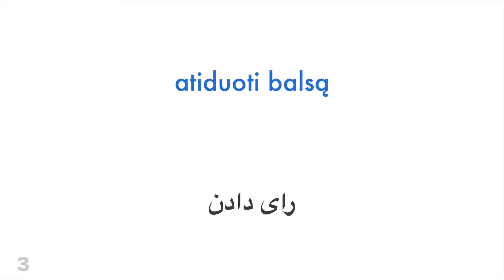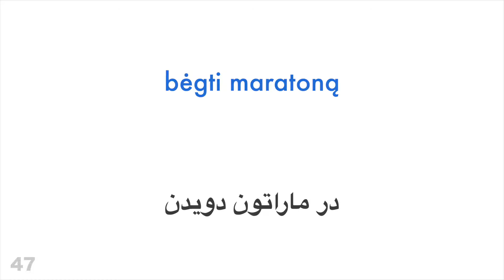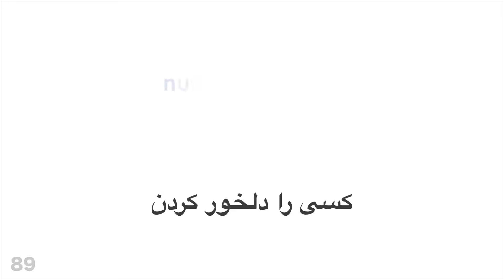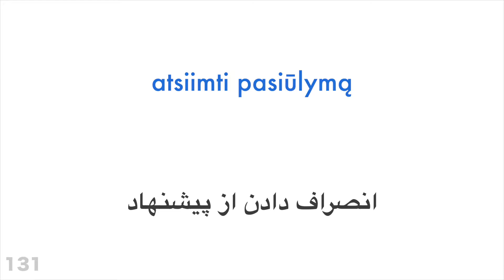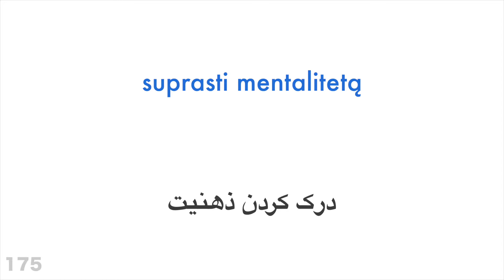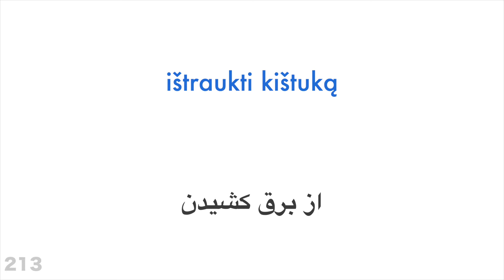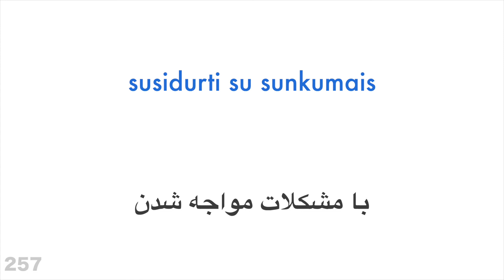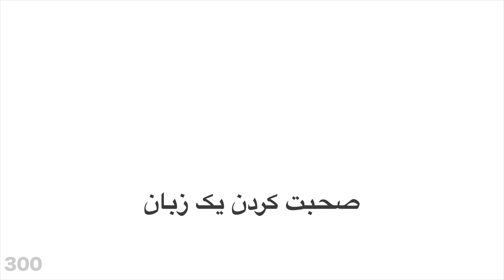۳۰۰ فعل + خواندن و شنیدن: - لیتوانی + فارسی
می خواهید بیشتر یاد بگیرید؟